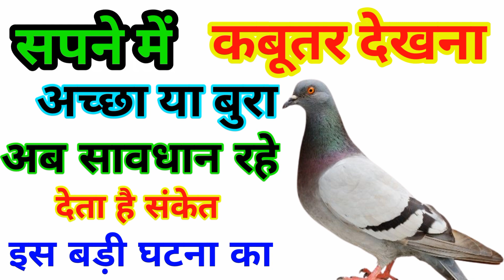Sapne Me Kabutar Dekhna । सपने में कबूतर देखना । Seeing Pigeon in Dreams | Kabutar Ka Sapna Dekhna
सपने में बहुत कबूतर देखना, sapne mein bahut sara Kabutar Dekhna , seeing Pigeon in dream meaning

हमने इस वीडियो में बताया है सपने में कबूतर देखने का क्या मतलब बताया है इसके बारे में हमने इस वीडियो में पूरी जानकारी दी है।

सपने में बहुत सारे कबूतर देखना,
सपने में बहुत सारे कबूतर देखने का मतलब,
sapne mein bahut sara Kabutar dekhna,
sapne me bahut sare Kabutar dekhna,
sapne me bahut sara Kabutar ko dekhna,
sapne me Kabutar dekhna,
sapne me Kabutar dekhne ka matlab,
sapne me Kabutar,